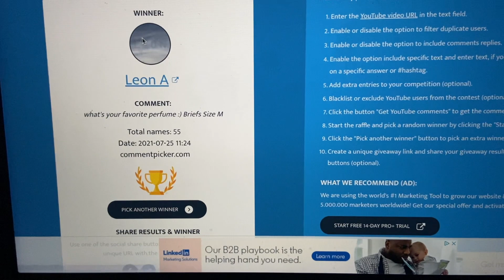A NEW Giveaway ! Calvin Klein Men's underwear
Social Links -

this video is not sponsored all items were paid out of my own pocket

Welcome back to a new giveaway video now i know this is a long time coming its been hard to be able to arrange giveaways with stores being closed and online shopping being delayed by brexit and other delays.

but we are back with a fun giveaway and this time it will be a drawing for two winners this time to make up for the past few months.

I am planning a fun Q&A video coming soon so that any extra questions you want to ask will be used for !

make sure to enter by these following steps!

Turn notifications on to be notified

leave two comments down below !

one with a Q & A question and the second your size

make sure to have a parent or guardians permission if you are below the age of 18 to enter this giveaway

once again thank you so much for the support of these giveaways and always entering I love being able to give back to you guys !